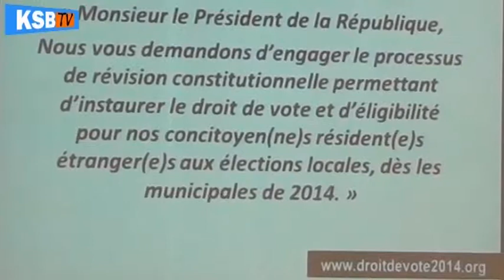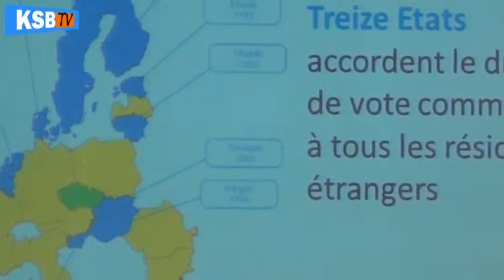Le vote des étrangers en France, c'est urgent !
C'était le 22 mars, à l'Athénée municipal, que SOS Racisme avait co-organisé avec des partis politiques et la société civile, un meeting unitaire pour débattre sur le droit de vote des étrangers aux élections municipales. Pourtant, cela a été au cœur des promesses du candidat du parti socialiste, François Hollande. Malheureusement, ce droit n'a pas figuré dans les projets de loi constitutionnelle au Conseil de ministres du 13 mars 2013.
Le droit de vote des étrangers, pourtant adapté en 2000 à l'Assemblée nationale, puis au Sénat le 8 décembre 2011 ne sera pas débattu en 2014. Le point d'achoppement est à trouver dans l'absence d'une majorité, pour l'instant, du vote du congrès. Ce droit, du point de vue des observateurs et spécialistes politiques ne sera pas accepté par les 3/5 des parlementaires réunis en congrès.
Le meeting fut un temps fort pour les militants politiques et les acteurs de la société civile d'échanges de points de vue sur la question du droit de vote et d'éligibilité des étrangers aux élections municipales. Kaddu Sénégalais de Bordeaux, avec son micro « citoyen », vous propose quelques témoignages.